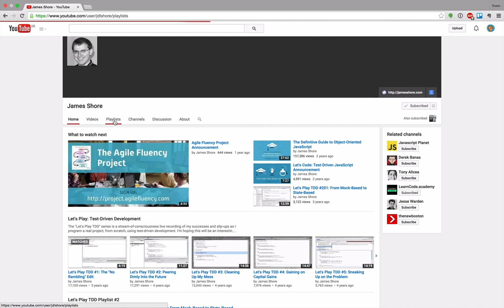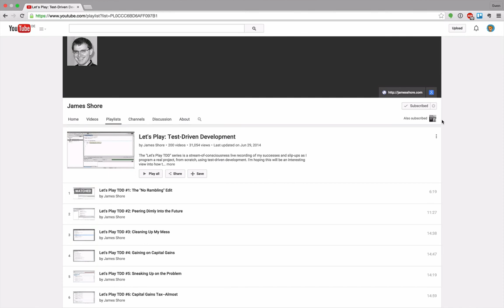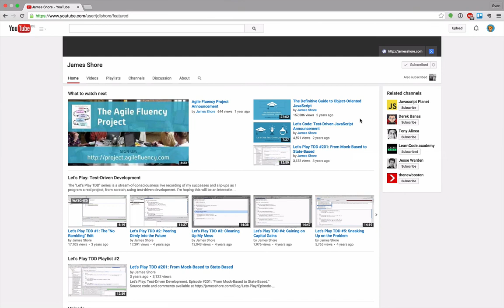I Recommend: Let's Play TDD (James Shore)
James Shore's Playlist about test driving his personal tax/finance management software surely provides real-world insight to TDD. It's a great experience to follow James on his journey and see the app evolve over time. It's worth your time. I promise!